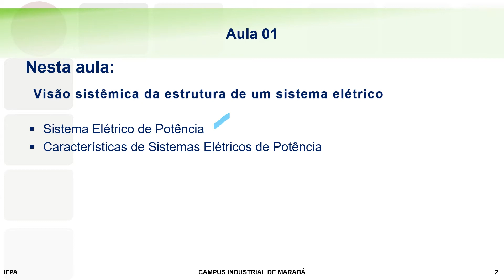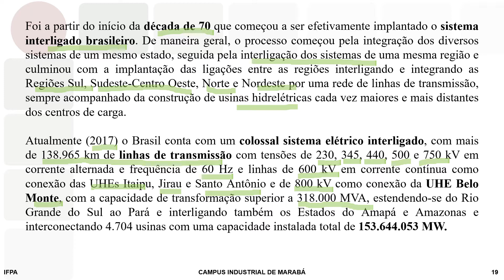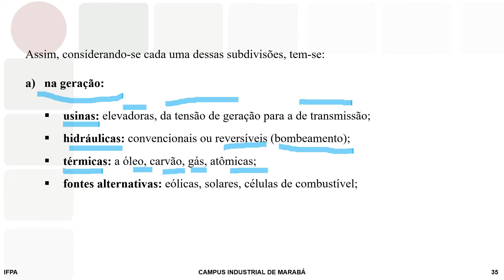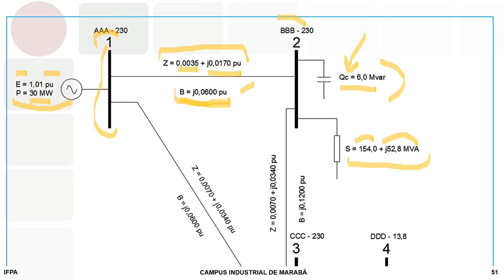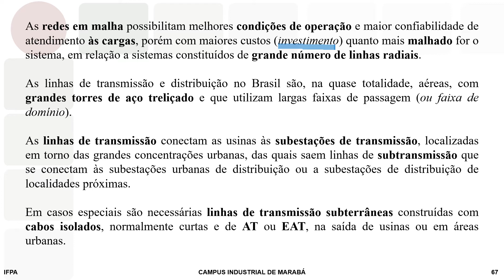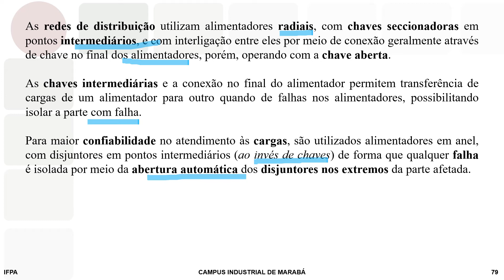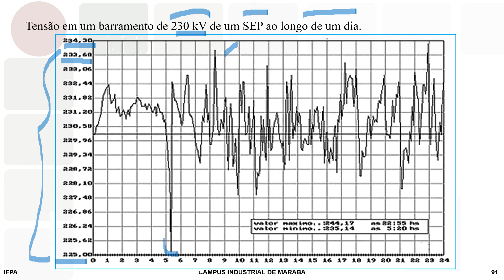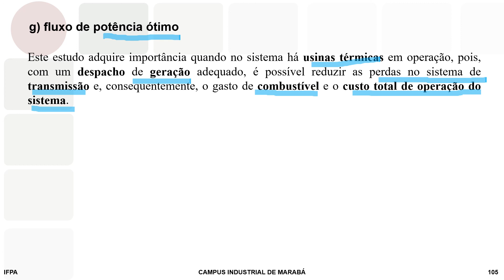Elementos de Sistemas de Potência - Aula 01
Visão sistêmica da estrutura de um sistema elétrico:
Sistema Elétrico de Potência.
Características de Sistemas Elétricos de Potência.